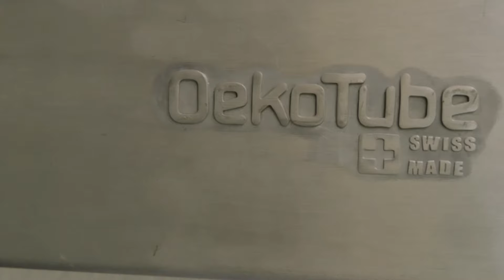Stromverbrauch des OekoTube Inside Partikelabscheiders enthüllt!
Hallo zusammen,

in diesem spannenden Interview spreche ich mit Bernd Weishaar von der Firma Oekosolve, dem Hersteller des innovativen OekoTube Inside Partikelabscheiders den wir für unsere Biomasseheizungen verwenden. Bernd erklärt detailliert, wie der Partikelabscheider gereinigt und gehandhabt wird, um optimale Leistung und Langlebigkeit zu gewährleisten.

Erfahren Sie alles über die Funktionsweise des Elektroabscheiders, der bis zu 30.000 Volt nutzt, um Feinstaubpartikel effizient zu entfernen und so für eine saubere Verbrennung zu sorgen. Ein besonderes Highlight des OekoTube Inside ist die einfache Reinigung: Mit einer speziellen Bürste können Schornsteinfeger oder Betreiber den Abscheider reinigen, ohne ihn demontieren zu müssen.

Wir gehen auch auf die häufig gestellte Frage des Stromverbrauchs ein. Trotz der hohen Spannung verbraucht der OekoTube Inside lediglich 30 Watt im Betrieb, was bei 2000 Betriebsstunden zu sehr geringen Stromkosten von etwa 25-30 Euro führt.

Bernd zeigt außerdem, wie flexibel der OekoTube Inside in bestehende Rauchrohre integriert werden kann und wie einfach die Montage mithilfe der mitgelieferten Schablonen und Rohrschellen ist. Erfahren Sie, wie der Partikelabscheider von Oekosolve dazu beiträgt, den Feinstaubausstoß um bis zu 95% zu reduzieren und damit die strengen Umweltauflagen zu erfüllen.

Hello everyone,

In this exciting interview, I speak with Bernd Weishaar from the company Oekosolve, the manufacturer of the innovative OekoTube Inside particle separator that we use for our biomass heating systems. Bernd explains in detail how the particle separator is cleaned and handled to ensure optimal performance and longevity.

Learn all about the functionality of the electrostatic precipitator, which uses up to 30,000 volts to efficiently remove fine dust particles, ensuring clean combustion. A special highlight of the OekoTube Inside is its easy cleaning process: with a special brush, chimney sweeps or operators can clean the separator without having to disassemble it.

We also address the frequently asked question of power consumption. Despite the high voltage, the OekoTube Inside only consumes 30 watts in operation, resulting in very low electricity costs of about 25-30 euros for 2000 operating hours.

Bernd also shows how flexibly the OekoTube Inside can be integrated into existing flue pipes and how easy it is to install using the supplied templates and pipe clamps. Learn how the particle separator from Oekosolve helps reduce fine dust emissions by up to 95%, thus meeting strict environmental regulations.